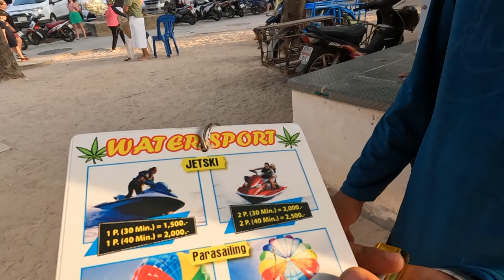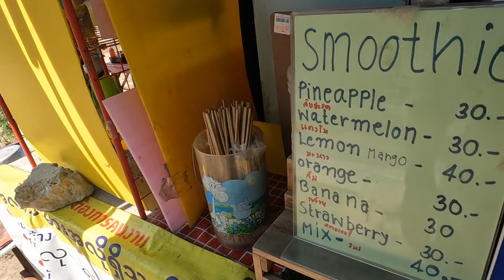Flying away from naughty street🇹🇭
Before escaping Patong Beach I did some shopping and had a little fun.

When I arrived at Rawai Beach, I checked in with the gym and got accommodated. After checking out the facility I went out to get some food. I bought a fruit shake at a little street food shack, where the sweet Bhami, who was the owner of the place, satisfied my needs for refreshments!

I ended up staying for 5 weeks training hard everyday, and everyday I would go to Bhami's little shack and get some delicious nutritious food cooked with love.
I made a lot of friends here and really enjoyed my time.
Shout out to Bhami for being like a mother overseas, making sure this big boy was well fed!